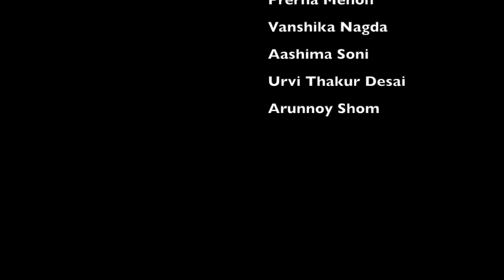English Pop Hits Mashup (Cover) | Rishav Dey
Hey guys, back with another video. Tried something new this time. Sang few great songs with some amazing fellow artists.
Songs sang:
I Like Me Better - Lauv
Idk You Yet - Alexander23
Too Good At Goodbyes - Sam Smith
Hey There Delilah - Plain White T's
Little Things - One Direction
I'm So Tired Stripped - Lauv and Troye Sivan
The music was produced by me. *Ignore few glitches and gaps lol sorry
People feautured: